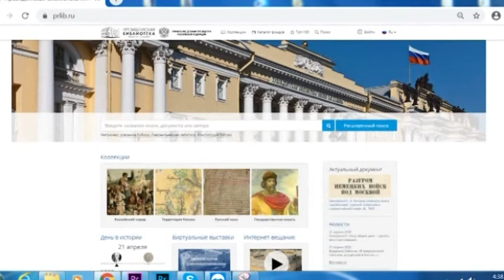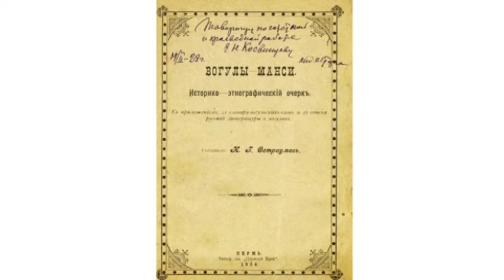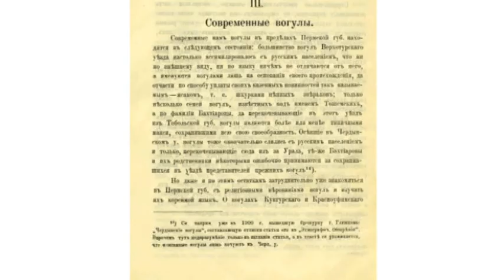Югорчан пригласили прочесть в интернете историко-этнографический очерк «Вогулы-Манси»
Рубрика «Югорский абонемент». Автор - Ирина Грохотова.